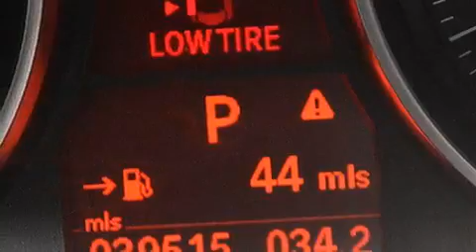Pre-Owned 2011 BMW 328i Fort Lauderdale FL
Haz clic aquí para ver el precio Hemos tenido el honor de servir a la zona de Lake Worth fl , le prometemos que su experiencia superará sus expectativas ! Year : 2011 Make : BMW Model : 328i Engine : Motor con 6-Cil de 3.0L Trans . : Transmisión Automática Millaje : 39,481 Stock : 74110 Offleaseonly.com 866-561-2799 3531 Lake Worth Rd Lake Worth , fl 33461